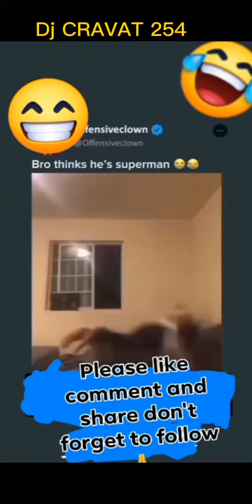Dj Cravat funny memes 001